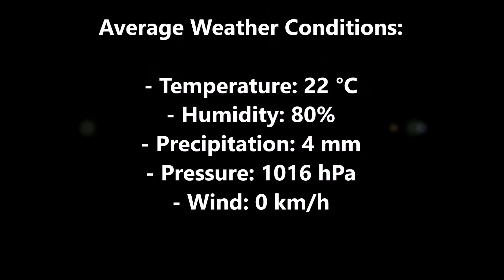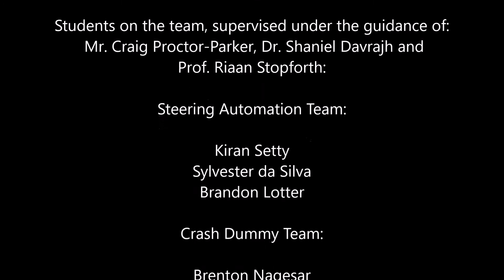Steer Induced Loss of Control of a Mini Bus Taxi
The results of the 3 steer induced, loss of control tests that were performed on a mini bus taxi. The re-enactment with the crash test dummies show the effects of wearing or not of a seat-belt. The extended and more accurate version of this video is available